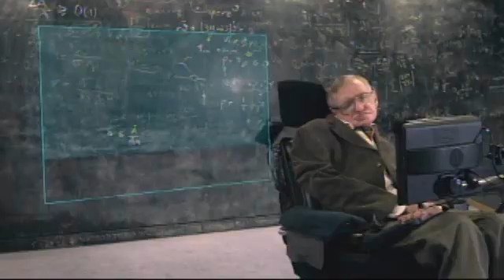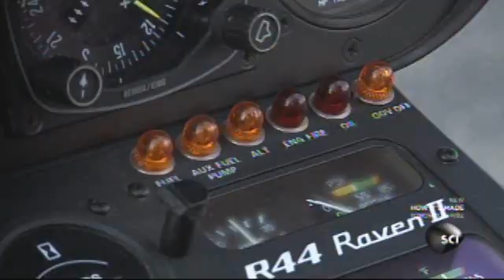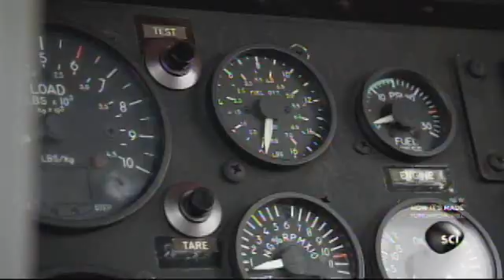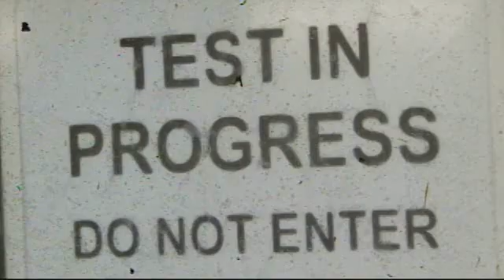K-MAX Featured on Science Channel's Brave New World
In the "Code Red" episode, Professor Stephen Hawking and Professor Chris Eliasmith examine astonishing breakthroughs in technology that are changing how the world deals with crises. For this segment, Eliasmith visited Lockheed Martin's Owego facility to investigate the Lockheed Martin-Kaman K-MAX UAS, a revolutionary unmanned helicopter that can fly and perform complex maneuvers strictly autonomously.